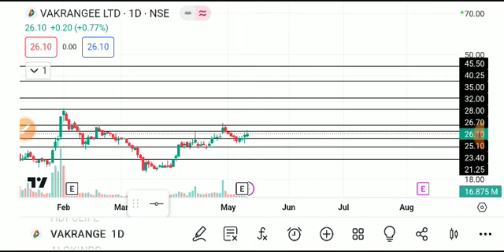vakrangee share latest news today, vakrangee share analysis, vakrangee share price target